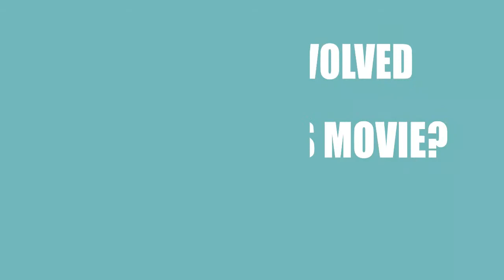Nowhere to Hide (2018) Motion Picture Cast Information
Who acted \ directed \ wrote the movie Nowhere to Hide (2018)?